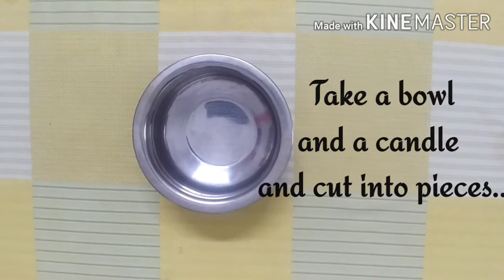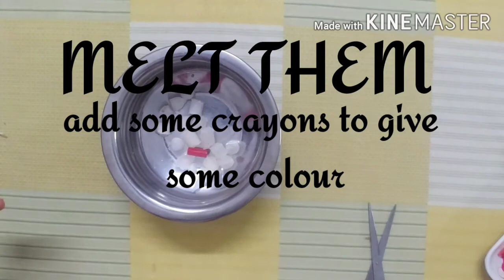DIY Candle Stick Flowers With Broom Sticks |Room Decor Ideas |Easy And Simple |2020 |ARK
🦋Hello everyone...🦋
I'm Amal Raihan Khalid...This video shows you how to make a beautiful candle stick flowers
With broom sticks...With homely items...EASY AND COOL...HOPE YOU ENJOYED IT...